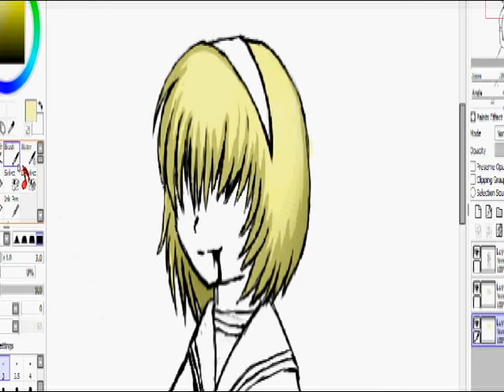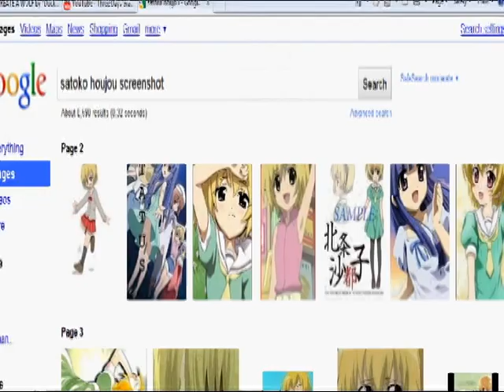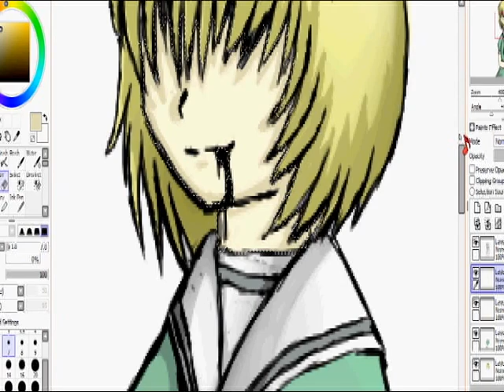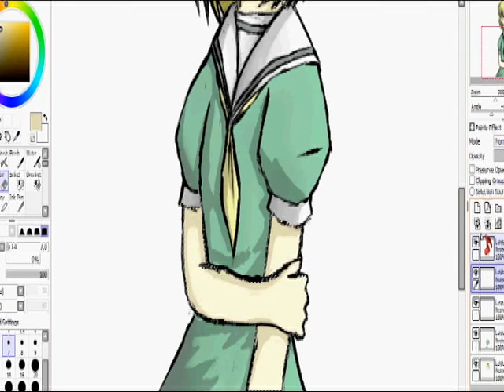Watch me now, Nii-Nii -- Speed Paint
Here is some Higurashi no naku koro ni fan art! Here is Satoko, after she learned from Shion that she should stop crying for Satoshi, her Nii-nii! xD

I put the credits in the beginning picture, so no more having to type them x3